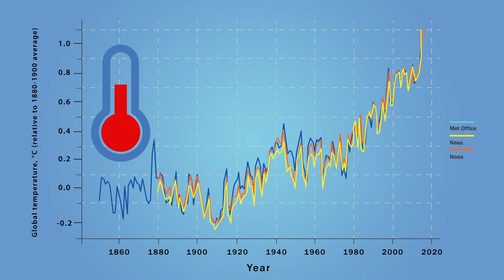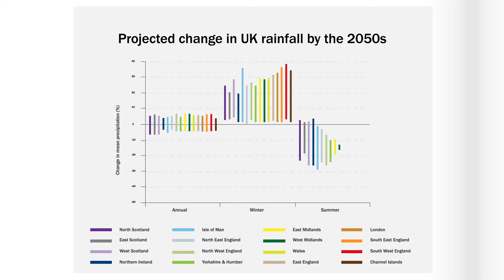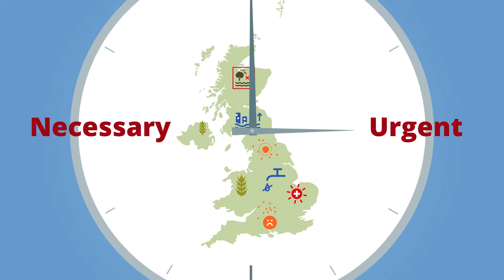UK Climate Change Risk Assessment 2017 - Urgent priorities for the UK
This animation accompanies the UK Climate Change Risk Assessment 2017 Evidence Report. This report has been prepared for the UK Government by the Adaptation Sub-Committee of the Committee on Climate Change.

Script

Climate change is a global problem. The world is already around a degree warmer than it was, due to extra greenhouse gases in the atmosphere from human activity.

Scientists have warned for some time that a temperature rise of two degrees or more risks severe and potentially irreversible changes to our planet.

2016 is set to be the warmest year ever recorded. If so, it will be the third record warmest year in a row.

Last year’s historic Paris Agreement was an important step towards tackling this.

But the effects of climate change are already being felt in the UK.

Average temperatures are increasing and there is a trend towards milder winters and hotter summers.

We can also expect more frequent floods, like those we’ve seen in recent years.

And there are plenty of other challenges on the horizon.

Which is why the Committee on Climate Change has carried out a comprehensive, scientific assessment of the risks and opportunities for the UK.

The climate change risk assessment is the result of more than three years of work, involving hundreds of leading scientists, and experts from both the public and private sectors.

It shows that the greatest threats to the UK come from periods of too much or too little water, increasing average and extreme seasonal temperatures, and rising sea levels.

Action is needed to tackle six key risks:

The increasing chance of more severe and widespread flooding.

Risks to public health from higher temperatures, including in overheating homes.

A risk of shortages in public water supplies, and scarce water for farming.

A threat to nature including loss of native species.

Food price spikes and potential disruption to UK and global food production.

And risks from new and emerging pests and diseases affecting people, animals and plants.

The longer action is delayed to reduce greenhouse gas emissions, and adapt to the changes, the higher the costs and risks will be.

Climate change is happening now.

This new UK risk assessment identifies where more effort is necessary, and urgent, to address these risks.

It’s time to act.